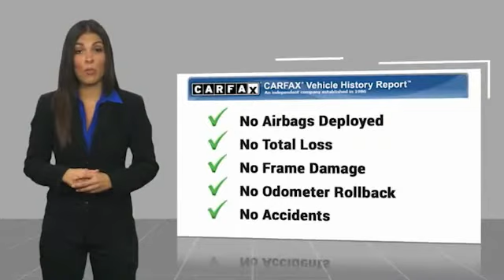2012 Honda Accord Fredericksburg VA 80326H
2012 Honda Accord SE